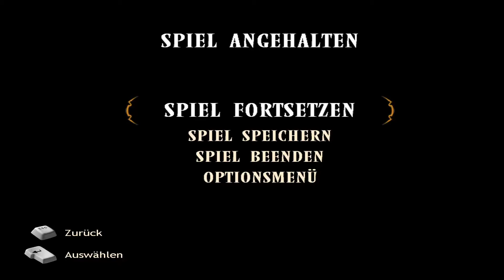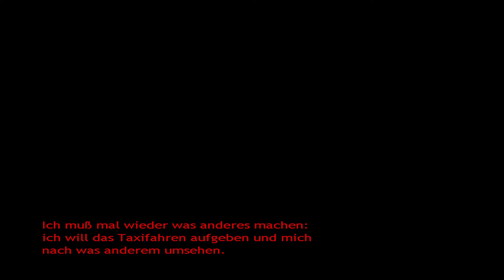Baphomets Fluch der schlafende Drache #9 Ein neuer Schlüsselstein I Gameplay deutsch